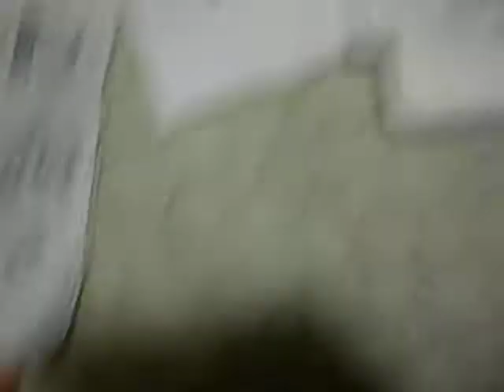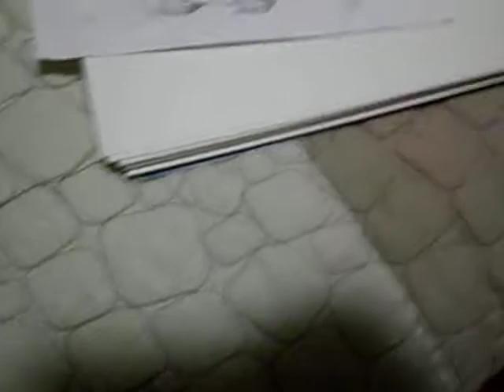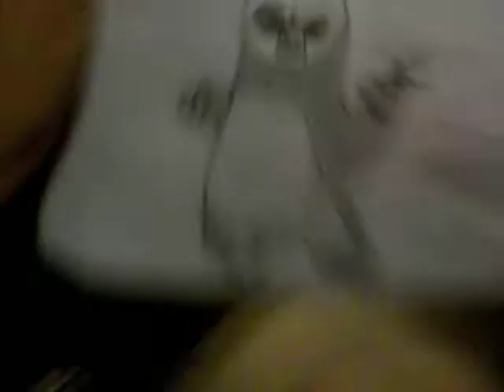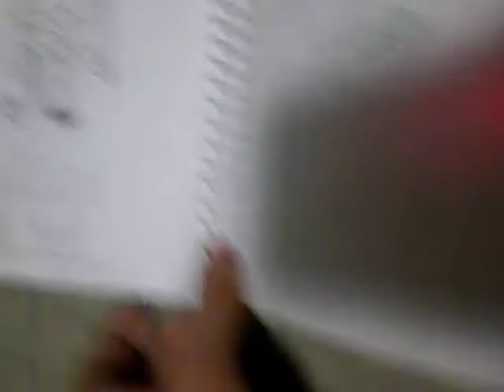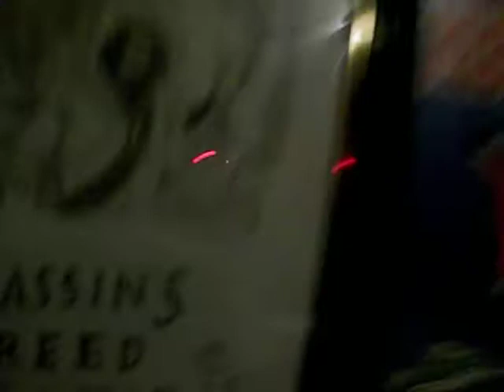I'M PAPERGUNMAN28 & Little Update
meep